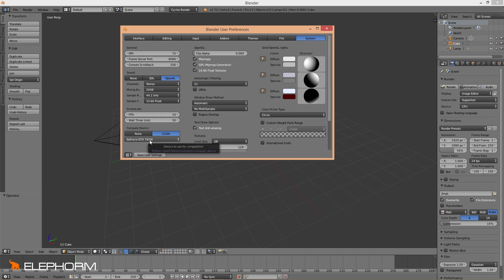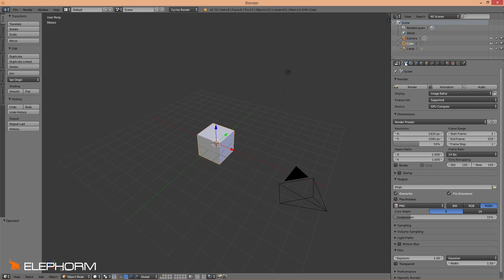TUTORIEL BLENDER : n°01 préparer son espace de travail sous blender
Blender Architecture, apprenez à maîtriser toute la puissance du logiciel pour vos futurs projets architecturaux.